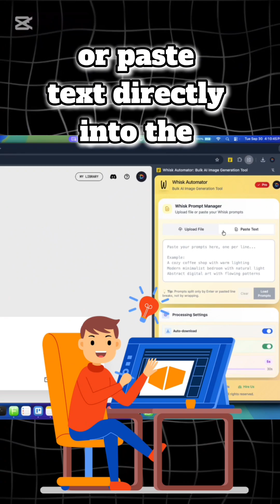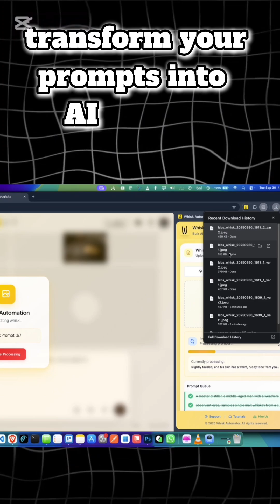How To Make 1000 Google Whisk AI Images While You Sleep | Bulk AI Image Automation 🔥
Still creating AI images one at a time in Google Whisk? 😫
There’s a smarter way!

With Whisk Automator Chrome Extension, you can:
✅ Generate hundreds of AI images automatically
✅ Auto-download images with zero clicks
✅ Speed up your workflow 10x faster

Perfect for creators, designers, marketers, and stock contributors!